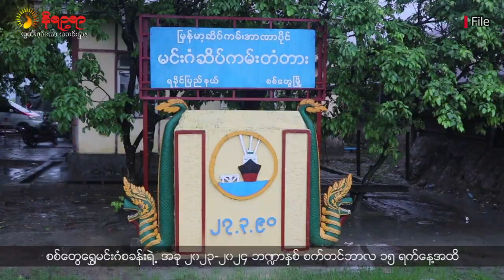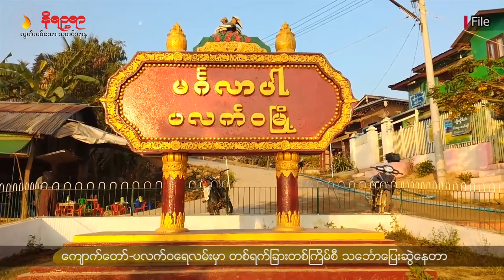အပတ်စဉ် ရခိုင်ဘာသာစကားနဲ့ တင်ဆက်ပေးနေတဲ့ နိရဉ္စရာရုပ်သံ အစီအစဉ်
• ရခိုင်မှာ စစ်ကောင်စီက လက်နက်အင်အား၊ လူအင်အားနဲ့ ရိက္ခာဖြည့်တင်းမှုတွေ ပိုမိုလုပ်ဆောင်လာတယ်လို့ ဒေသခံတွေက ပြောပါတယ်။
• ဘင်္ဂလားဒေ့ရှ်နိုင်ငံက ရေချိုငါးမှာယူမှုလျှော့ချထားတဲ့အတွက် ရခိုင်နယ်စပ်ကုန်သွယ်မှု လုံးဝကျဆင်းသွားခဲ့တယ်လို့ ရခိုင်ပြည်နယ်ကုန်သည်များနဲ့ စက်မှုလက်မှုလုပ်ငန်းရှင်များအသင်းက ပြောပါတယ်။
• စစ်တွေကမ်းခြေက အင်အားသုံးဖယ်ရှားခံလိုက်ရတဲ့ ဆိုင်ခန်းပိုင်ရှင်တွေအတွက် စစ်ကောင်စီက မြေနေရာအစားထိုးချပေးမှုမရှိသေးတဲ့အတွက် လုပ်ငန်းပြန်မလည်ပတ်နိုင်သေးဘူးလို့ ဆိုင်ပိုင်ရှင်တွေကပြောဆိုကြတယ်ဆိုတဲ့ သတင်းအပါအဝင် တခြားစိတ်ဝင်စားစရာကောင်းတဲ့ ရခိုင်သတင်းတွေကို တင်ဆက်ပေးသွားမှာဖြစ်ပါတယ်။
နိရဉ္စရာသတင်းဌာနမှ ထုတ်လွှင့်နေသော စာသတင်း၊ ရုပ်သံ၊ ရေဒီယို သတင်းများကို အောက် ဖော်ပြပါ ပလက်ဖောင်းများတွင်လည်း ဝင်ရောက် ဖတ်ရှု၊ နားဆင်နိုင်ပါတယ်။